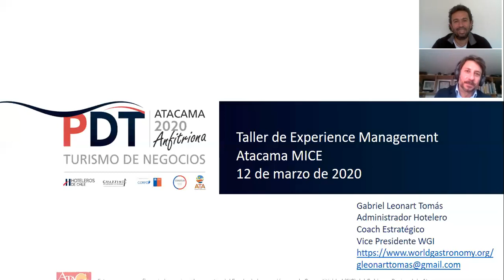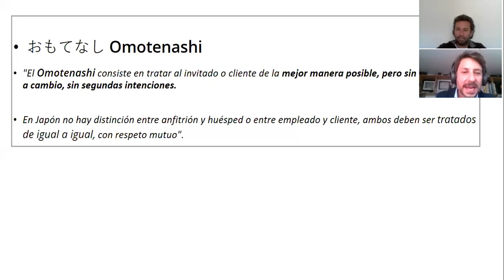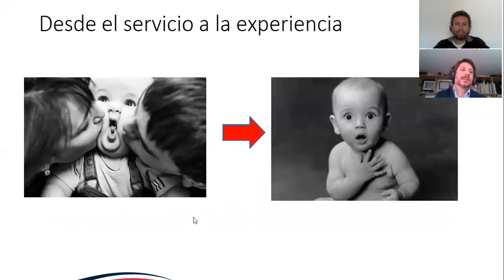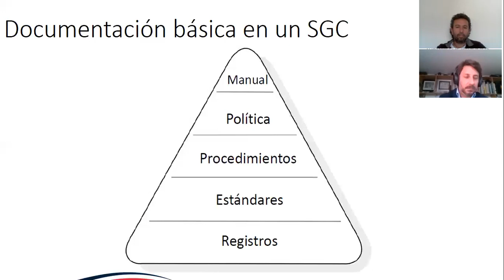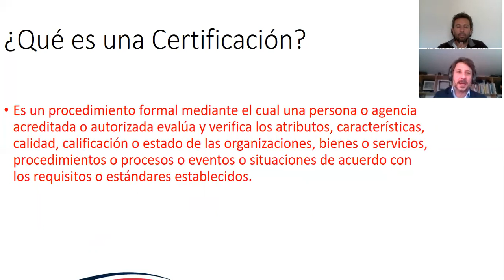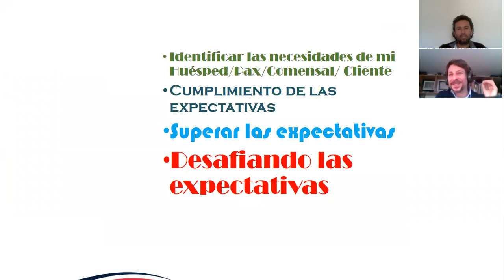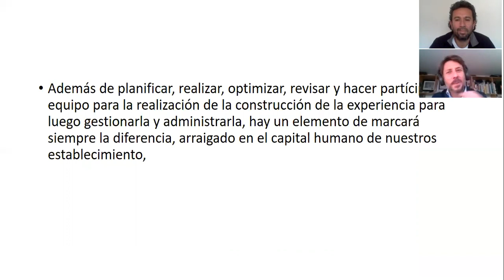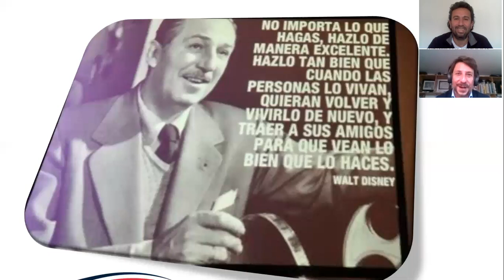PDT Atacama Anfitriona: Taller de Experience Management Atacama MICE – 12 de marzo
Relator: Gabriel Leonart, Administrador Hoteleros, Coach Estratégico, Vicepresidente WGI.